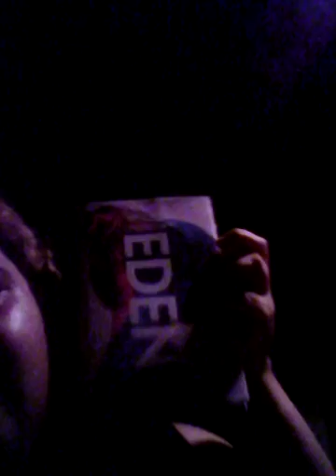November 2016 book Haul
I know I haven't posted for a while but Herr goes nothing